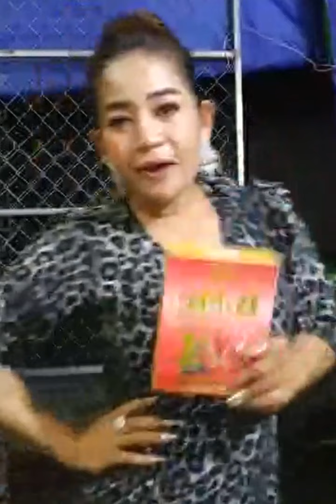Wow Khong sings so beautifully